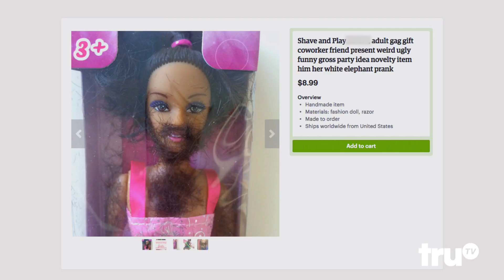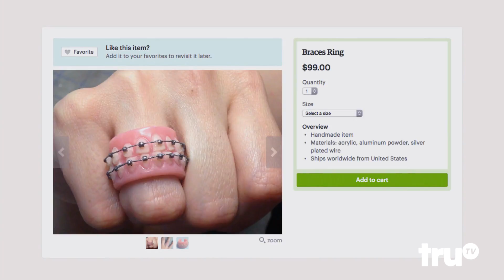Comedy Knockout - Who Bought It: Internet Oddities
Who would buy breast milk flavored toothpicks online? Our comedians give their guesses.

About Comedy Knockout:
Comedy Knockout pits comedians against each other in a series of fast-paced challenges, with the audience having sole discretion to decide who is the funniest person in the room.

In each of the 10 half-hour episodes, host Damien Lemon (Guy Code) sends three comics into a battle of high-stakes comedic gameplay. With points doled out based on the audience's applause, it's all about one-upmanship as competitors attempt to land massive comedy blows and whip the rowdy crowd into a frenzy of raucous laughter. The whole time, the comedians throw roast-like, rapid-fire jabs at each other to knock their opponents off balance. Every show ends with one comedian crowned champion, one eliminated and one ultimately forced to face the crowd and apologize for going down in shameful defeat.

Guest comedians this season will include Jim Norton, Sherrod Small, Kevin Barnett, Jamie Lee, Arden Myrin, Chris Distefano, Yamaneika Saunders and many more.